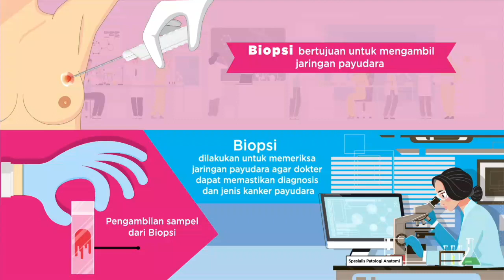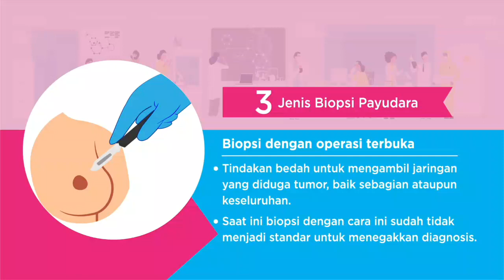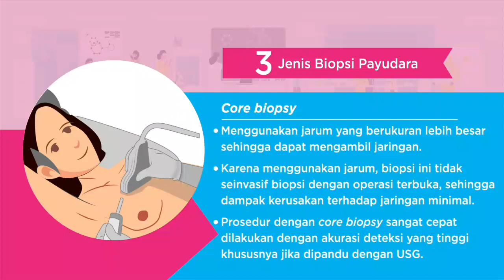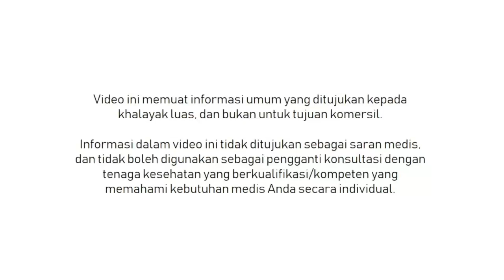VIDEO 2. MITOS DAN FAKTA TENTANG BIOPSI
Video ini merupakan video lanjutan dari video sebelumnya yang berjudul 'Deteksi Dini Kanker Payudara'.